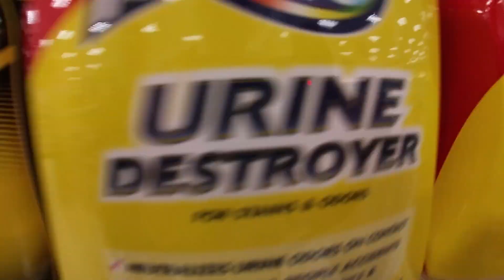sooo we went to target...